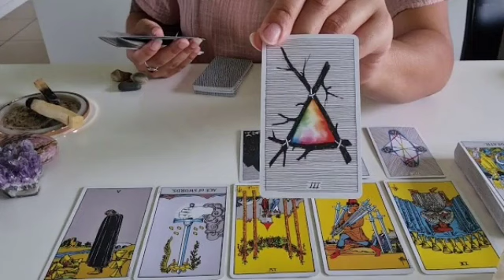برج الجدي من 8 إلى 16 أيار 2024 // بعد 5 أيام سيسجن شخص قريب منك😱جاي لك للاختبار استعد يا جدي🙏